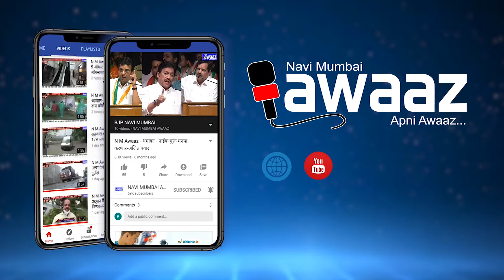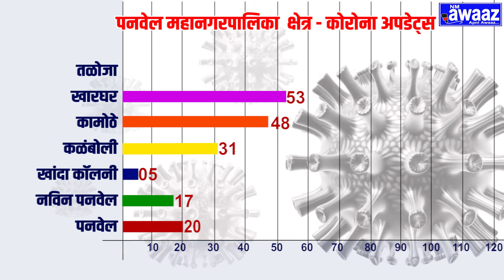N M Awaaz - (११ ऑक्टोबर )पनवेलमध्ये १८४ जणांना कोरोनाबाधित तर १६२ जण कोरोनामुक्त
कोविड १९ चाचणी केलेल्या रुग्णांची संख्या ७५३९४

१६२ उपचार देऊन घरी सोडण्यात आलेल्या रुग्णांची संख्या

तसेच एकूण पूर्ण बरे झालेल्या रुग्णांची संख्या १९३१९